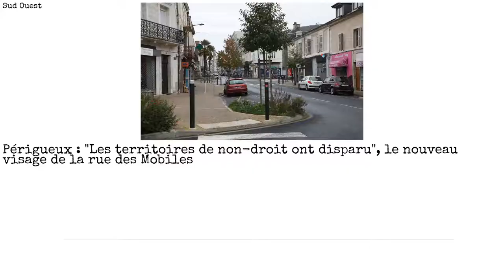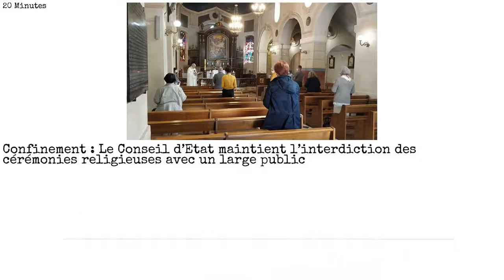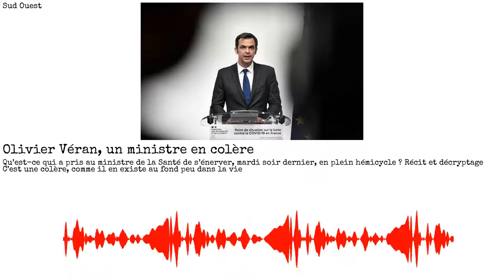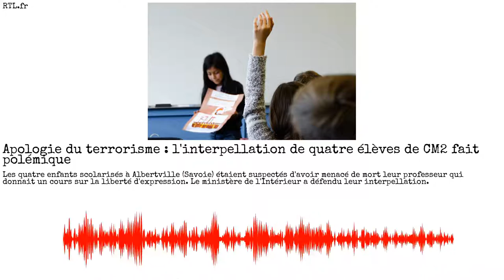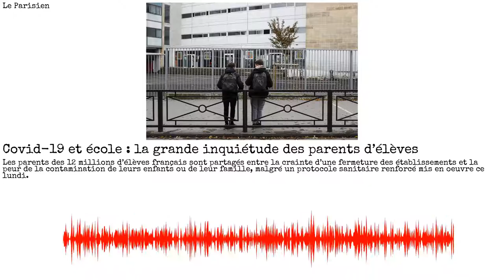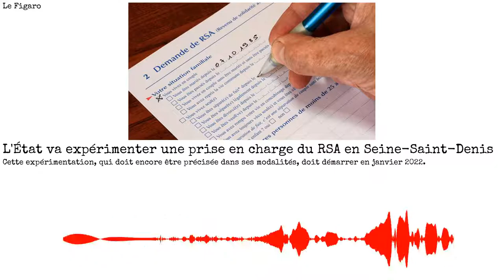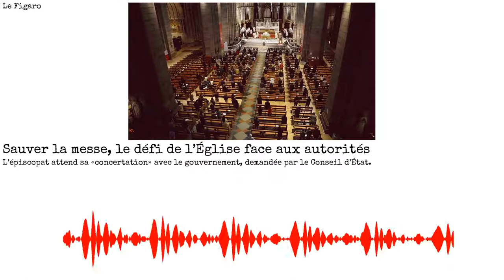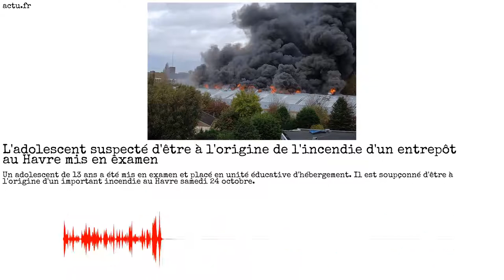Jean-Luc Mélenchon, TF1, Macron, de Gaulle, Nation, Conseil d’ Etat. La presse du 09/11/2020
Source(s) :
00:00 - Intro
00:01 - Sud Ouest
00:17 - LCI
00:48 - Franceinfo
01:01 - 20 Minutes
01:14 - Le Figaro
01:26 - 20 Minutes
01:38 - ladepeche.fr
01:53 - RTL.fr
02:04 - BFMTV
02:22 - 20 Minutes
02:36 - LCI
02:51 - ladepeche.fr
03:05 - Sud Ouest
03:18 - RTL.fr
03:28 - Le Parisien
03:43 - franceinfo
04:05 - BFMTV
04:20 - 20 Minutes
04:37 - franceinfo
05:01 - RTL.fr
05:20 - Le Journal du dimanche
05:30 - BFMTV
05:51 - 20 Minutes
06:08 - franceinfo
06:18 - RTL.fr
06:35 - Le Parisien
06:45 - Franceinfo
07:02 - Le Parisien
07:19 - RTL.fr
07:29 - Le Figaro
07:40 - actu.fr
07:56 - 20 Minutes
08:10 - LCI
08:37 - 20 Minutes
08:44 - Le Journal du dimanche
09:03 - Le Figaro
09:14 - actu.fr
09:26 - Le Figaro
09:42 - Le Parisien
09:56 - Le Parisien
10:13 - 20 Minutes
10:24 - France 3 Régions
10:45 - LCI
10:58 - 20 Minutes
11:07 - Le Parisien
11:26 - Le Figaro
11:36 - Le Parisien
11:57 - Le Monde
12:14 - 20 Minutes
12:25 - actu.fr